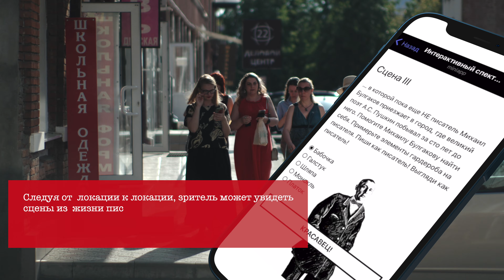«Лихорадка»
16 июля состоялся, если пользоваться театральной лексикой, генеральный прогон виртуального спектакля «Лихорадка». Группа гостей прошла по маршруту, охватывающему мемориальное пространство исторического Владикавказа, связанное с двухлетним пребыванием в городе писателя Михаила Булгакова.
Спектакль «Лихорадка» — бот, размещенный на платформе Telegram. Пользователям предлагается надеть наушники и погрузиться во владикавказский период жизни писателя, который оказался одновременно и сложным, и судьбоносным, ведь именно во Владикавказе Булгаков пережил важную трансформацию: из военного врача превратился в писателя, драматурга.
Видеоролик фиксирует процесс создания и запуска виртуального спектакля «Лихорадка», созданного в рамках проекта «Искусство жить дома» и посвященного Владикавказу Михаила Булгакова. В видео зафиксирован приезд представителей творческой группы для знакомства с локациями и маршрутом, фрагменты работы над аудиочастью спектакля и генеральный прогон.
Видео — Евгений Иванов.

Партнер ГМИИ им. А.С. Пушкина — Финансовый институт развития ДОМ.РФ